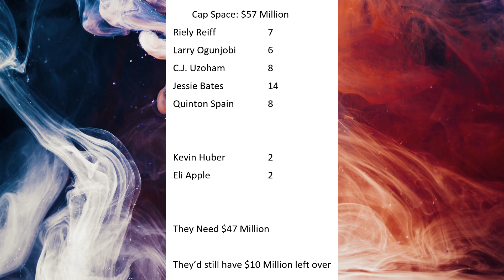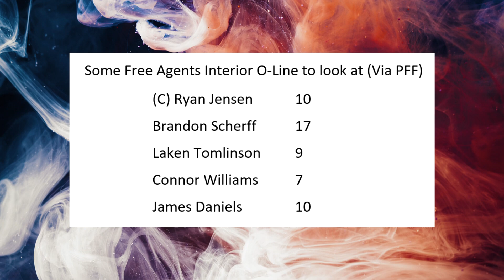MUST IMPROVE THE O-LINE: Where do the Cincinnati Bengals go from here?